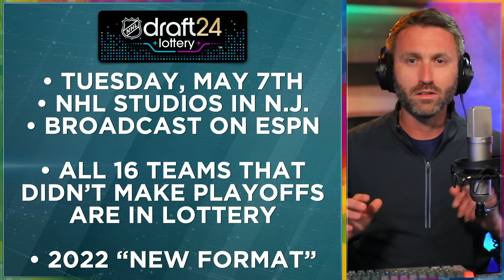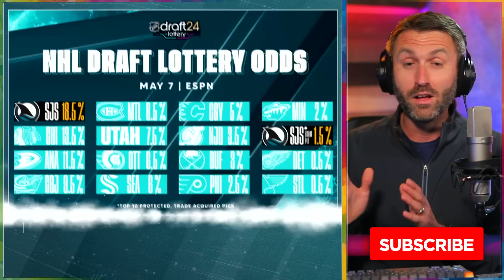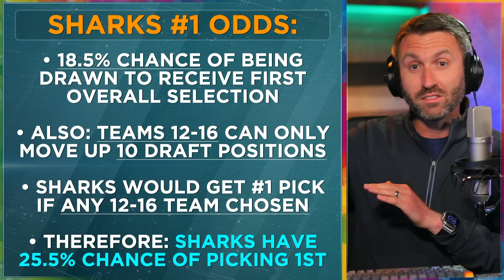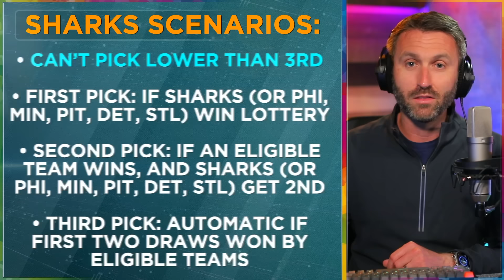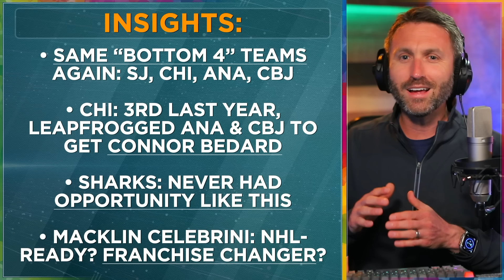NHL Draft Lottery EXPLAINED for Sharks fans (2024)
The 2024 NHL Draft Lottery will be held on May 7 at NHL Network studios in Secaucus, New Jersey (TBA; ESPN, SN, TVAS).

Macklin Celebrini, the projected No. 1 pick, remained undecided on where he will play next season when his freshman season with Boston University came to an end in a 2-1 overtime loss to the eventual NCAA national champion University of Denver at the Frozen Four semifinals on April 11.

"I mean, I wasn't really planning on losing," Celebrini said at the time. "So, I mean, I’ve got to figure that out. Kind of still in shock, so I'm not too sure."

The lottery will set the order for the first 16 picks for the clubs that failed to qualify for the Stanley Cup Playoffs. The 2024 draft will reportedly be held at Sphere in Las Vegas. The first round will be held June 28, with rounds 2-7 on June 29.

There will be two lottery drawings, one for the No. 1 pick and one for the No. 2 selection.

Teams only can move up 10 selections if it wins one of the draws. Only the top 11 teams in the lottery are eligible to receive the No. 1 pick.

Once the two top picks have been established, the remaining teams will be assigned Nos. 3-16 based on inverse order of the final regular-season standings.

The San Jose Sharks, who finished last in the NHL standings (19-54-9), will have the best odds of winning the No. 1 pick at 18.5 percent.

The Chicago Blackhawks, who were 31st in the standings (23-53-6), will have the second-best odds at 13.5 percent, followed by the Anaheim Ducks (27-50-5) at 11.5 percent.

Chicago won the draft lottery last season and selected center Connor Bedard with the No. 1 pick in the 2023 NHL Draft. The 18-year-old led all rookies this season with 61 points (22 goals, 39 assists) in 68 games.

Celebrini turns 18 on June 13.

Chapters:
0:00 Draft Lottery Info
1:24 Explaining the Sharks Odds of WINNING No.1 pick
2:58 Their SECOND first round pick
3:51 25.5% Chance to pick FIRST
5:03 Sharks can't pick worse than THIRD
6:03 FINAL INSIGHTS